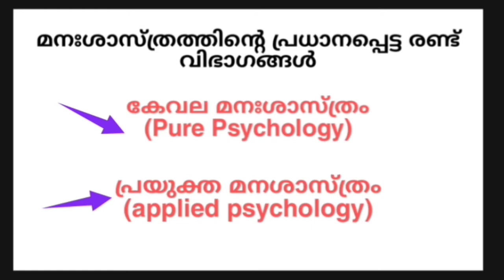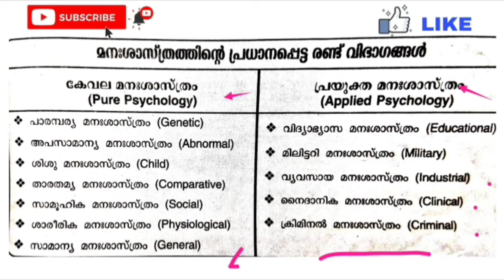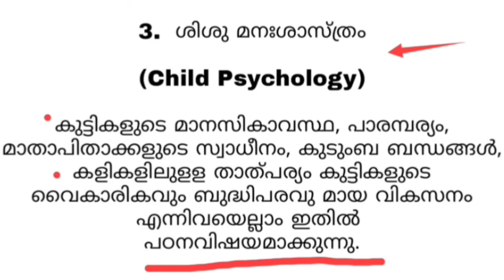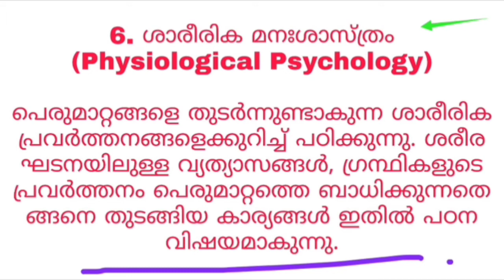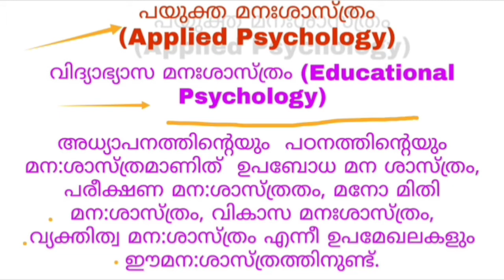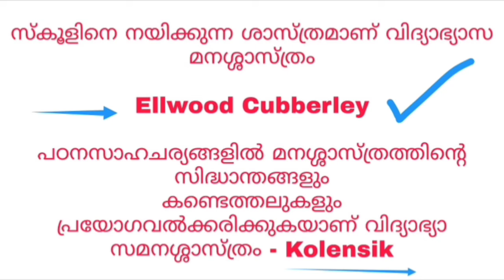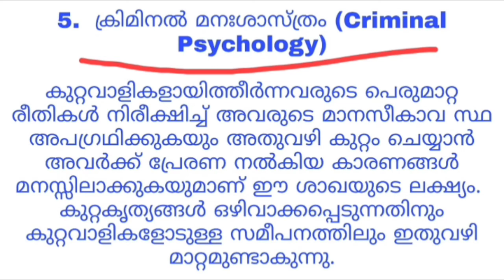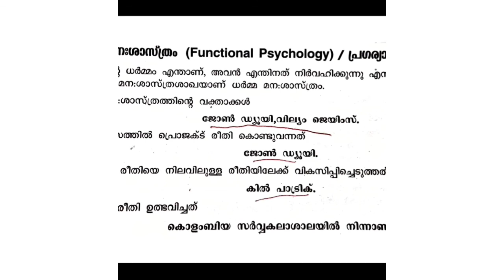psychology for LP/UP | part lll | psychology psc malayalam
100% psychology യിൽ ഉറപ്പിക്കാം.